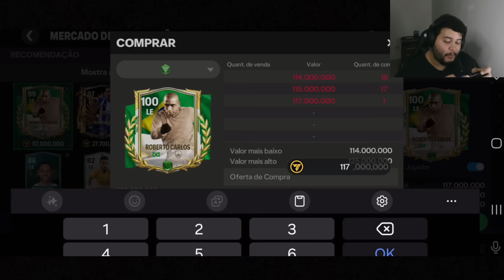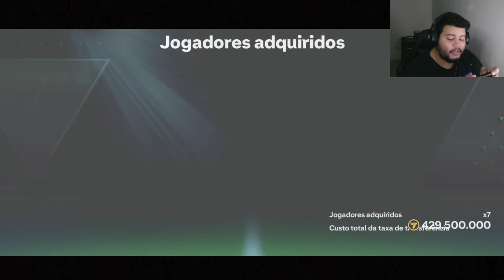FENOMENAL!🇧🇷❤️ MONTEI A MELHOR SELEÇÃO DO BRASIL DE TODOS OS TEMPOS NO FC MOBILE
No vídeo de hoje, Montei a melhor seleção do brasil de todos os tempos que da pra fazer dentro do fc mobile, quem você mudaria nessa seleção?